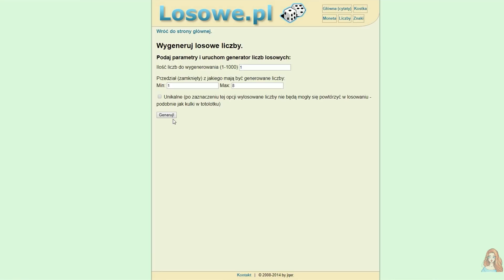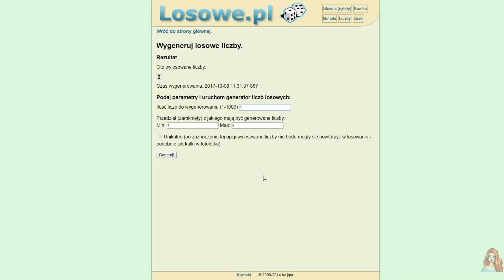🌴The Sims 4 Island Challenge #26 - "Se zapnęłam..." :D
Przed Wami wakacyjna seria Island Challenge🌴
Serię tę będę prowadzić razem z Tulą, a odcinki będą pojawiać się randomowo na przemian na naszych kanałach.

🌴LOSOWANIE:
1. 20 nowych gałązek.
2. plus 2 punkty umiejętności.
3. minus 4 punkty umiejętności.
4. plus 4 tyś punktów aspiracji.
5. poświęć 4 drzewa lub krzaki.
6. nowy sim na wyspie.
7. 1 dowolny obiekt.
8. poświęć 1 sima.

✨Origin ID: Asia210321